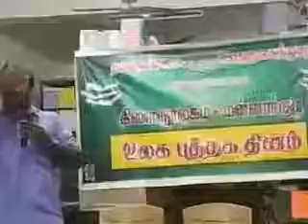உலக புத்தக தின சொற்பொழிவு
கிளை நூலகம் மன்னார்குடி
கவிஞர் சக்திவேல் 'தமிழும் ஆன்மீகமும்'சொற்பொழிவு